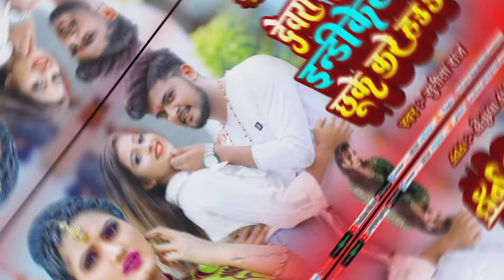आ गया आर्केस्ट्रा में बजने वाला गाना डुनो इंडिकेटर // Duno Indiketar // न्यू आर्केस्ट्रा सॉन्ग 2024